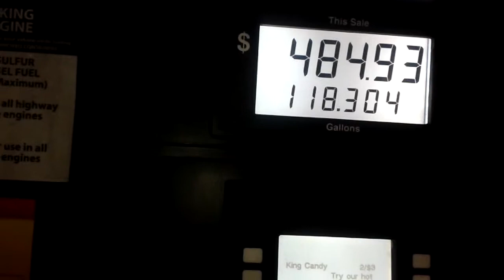Fuel truck Lamar PA Flying J